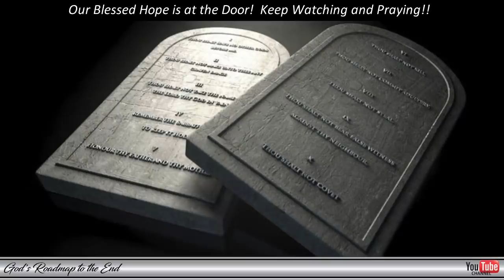It is Finished! Walk into what our Heavenly Father's Host are Bringing!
It is Finished! Keep watching - our Blessed Hope is at the Door!

1Co 9:24-25  Know ye not that they which run in a race run all, but one receiveth the prize? So run, that ye may obtain. And every man that striveth for the mastery is temperate in all things. Now they do it to obtain a corruptible crown; but we an incorruptible.